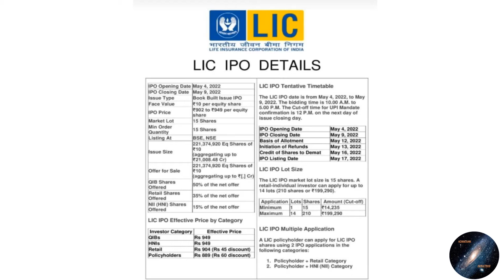adwaitham LIC IPO DATE ANNOUNCED